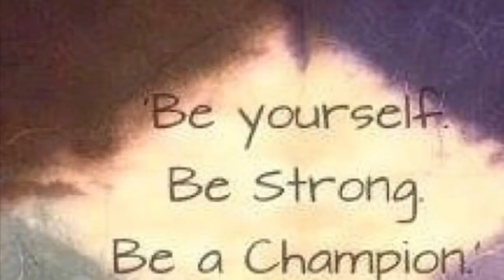A little of Bali ( my bunny ) here and there!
P.S

*Turn on the BELL to get notified of new videos if you don’t want to miss it!*

*Other YouTube videos of mine*